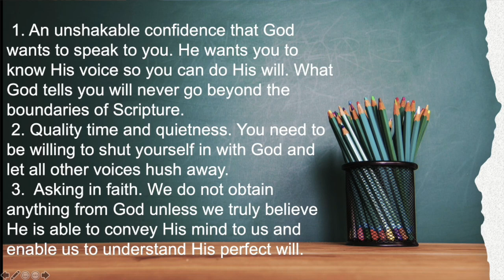God Wants To Speak To Us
We have a multitude of voices coming at us all the time, so how can we know God’s voice? I believe three things are required of those who would hear God’s voice:
1. An unshakable confidence that God wants to speak to you. He wants you to know His voice so you can do His will. What God tells you will never go beyond the boundaries of Scripture.
2. Quality time and quietness. You need to be willing to shut yourself in with God and let all other voices be silent.
3. Asking in faith. We do not obtain anything from God (including hearing His voice) unless we truly believe He is able to convey His mind to us and enable us to understand His perfect will.